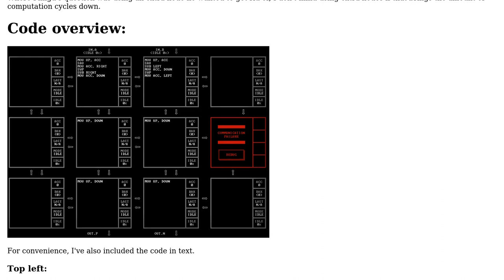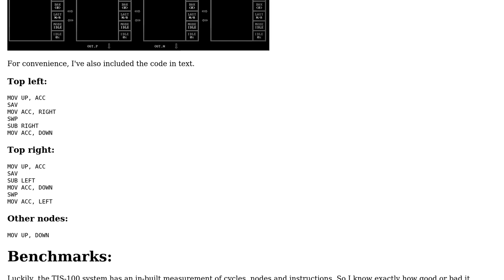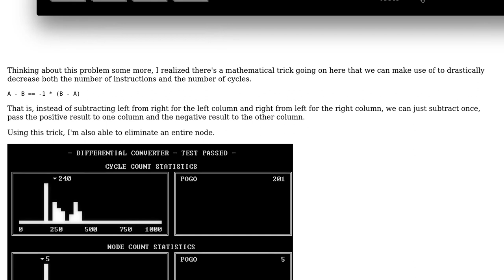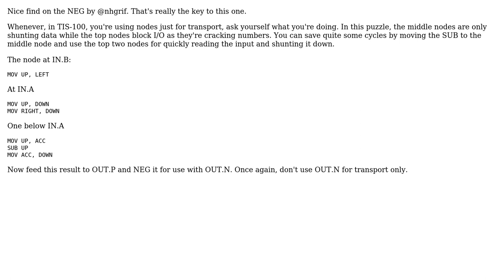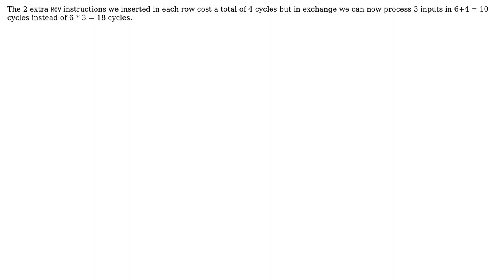Code Review: Inefficient differential converter (3 Solutions!!)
Code Review: Inefficient differential converter

With thanks & praise to God, and with thanks to the many people who have made this project possible! | Content (except music & images) licensed under CC BY-SA | Music | Images & others | With thanks to user steenbergh user nhgrif user Mast user jw013 and the Stack Exchange Network Trademarks are property of their respective owners. You are responsible for your own actions.